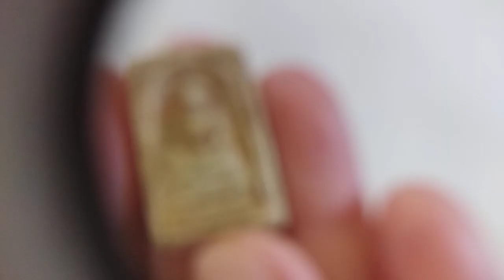พระสมเด็จพิมพ์คะแนน กรุวัดดักคะนน ปี ๒๔๕๕ / เก็บไว้ใช้เองค่ะ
พระสมเด็จพิมพ์คะแนน
กรุวัดดักคะนน ปี ๒๔๕๕
หลวงปู่อยู่ วัดดักคะนน
หลวงปู่ศุข วัดปากคลองมะขามเฒ่า
หลวงปู่คง วัดบางกระพี้

*เนื่องจากพระชำรุดบิ่นขอบ
สภาพไม่สมบูรณ์ จึงเก็บไว้ใช้เองค่ะ